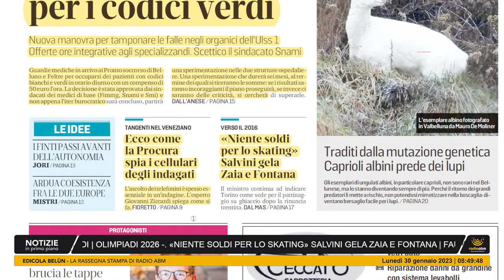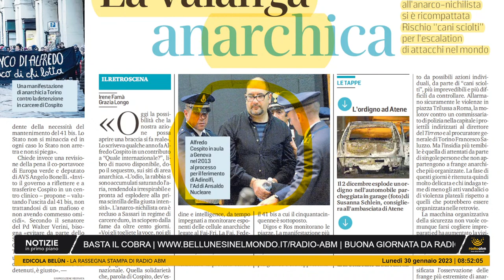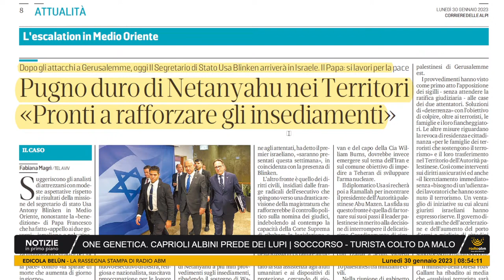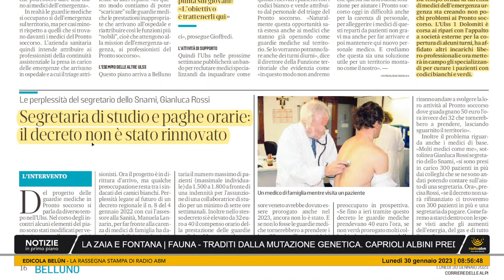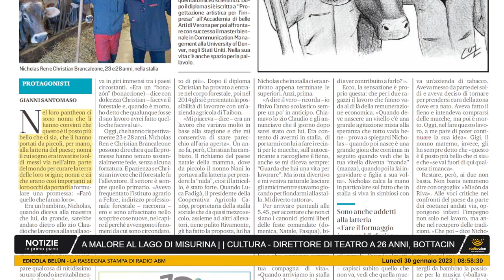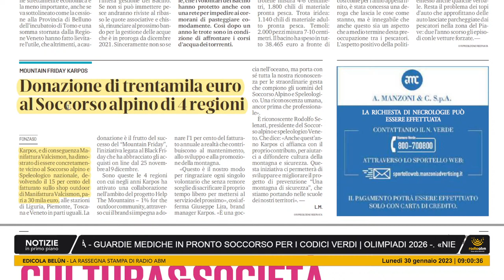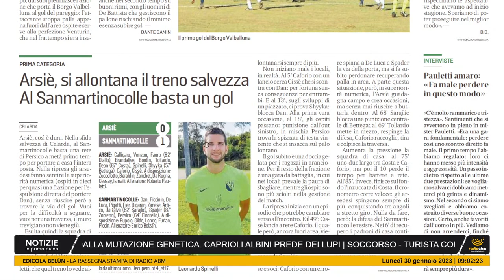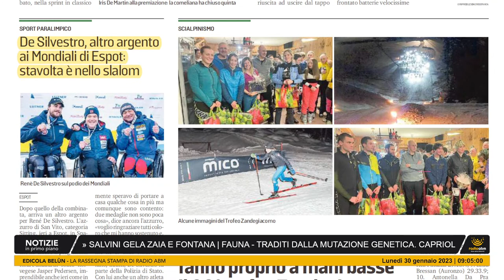Guardie mediche in pronto soccorso per i codici verdi. Edicola Belùn di lunedì 30 gennaio 2023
La rassegna stampa di Radio ABM dedicata alla lettura delle edizioni di oggi, lunedì 30 gennaio  2023, dei quotidiani bellunesi il Corriere delle Alpi e Il Gazzettino.

Le notizie in primo piano:
Sanità - Guardie mediche in pronto soccorso per i codici verdi | Olimpiadi 2026 -. «Niente soldi per lo skating» Salvini gela Zaia e Fontana | Fauna - Traditi dalla mutazione genetica. Caprioli albini prede dei lupi | Soccorso - Turista colto da malore al lago di Misurina | | Cultura - Direttore di teatro a 26 anni, Bottacin brucia le tappe | Calcio serie D - Dolomiti, pareggio e rimpianti. Col Bolzano non basta il Cobra | BUONA GIORNATA DA RADIO ABM – VOCE DELLE DOLOMITI